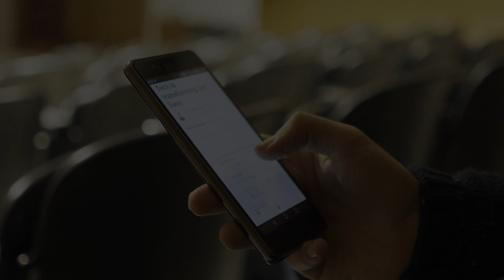Tech is transforming our lives - Jorge Oliveira - siosLIFE / VTM(10);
A siosLIFE está a mudar a vida dos mais velhos em Portugal.

PICUS
DINAMO10
NQ Digital Agency
ESTG-IPVC
Cerveja Letra

* SEGUE-NOS! *

ATÉ JÁ!